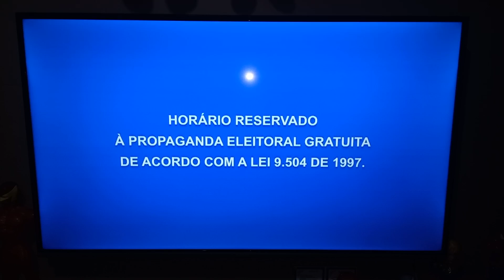Início: Horário Eleitoral - TV Brasil (2024)